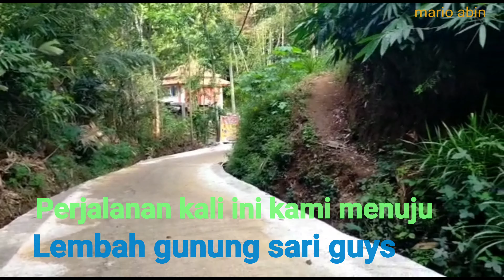malang vlog#wisata alam# WISATA PEMANDIAN LEMBAH GUNUNG SARI MALANG